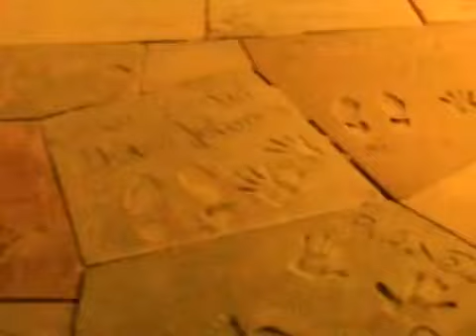Los Cuatro Soles. Un Hombre sin Amor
Una obra romántica escrita por Rodolfo Garavagno y grabada magistralmente por el grupo de música romántica Los Cuatro Soles.
En el video se cuenta con la colaboración de Natasha Henstridge, actríz de orígen canadiense, estrella de grandes películas y con la aparición también de su propio autor, quien interpreta a un hombre angustiado en diferentes puntos de Hollywood..